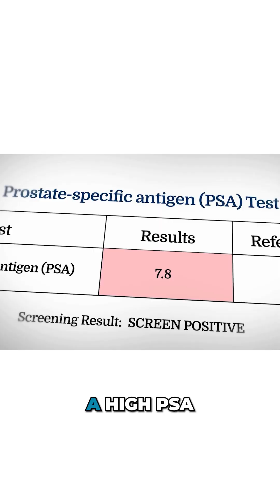The Hidden Risks of ‘Less Traumatic’ Prostate Therapy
They promise a gentler treatment, but the reality hits a lot harder than advertised.

Dr. Stephen Petteruti explains that the medical system focuses too heavily on lowering PSA numbers instead of truly preventing cancer from spreading.

In the study he reviews, men who underwent the TULSA ablation procedure still had a 35% cancer persistence rate after 12 months, despite having only mild to moderate disease.

Understand the truth behind popular treatments in this episode of Intellectual Medicine: Focal Treatments TULSA & HIFU: Breakthrough Or False Promise?